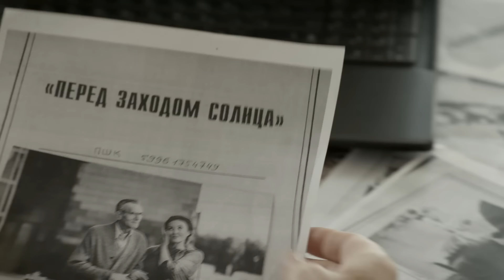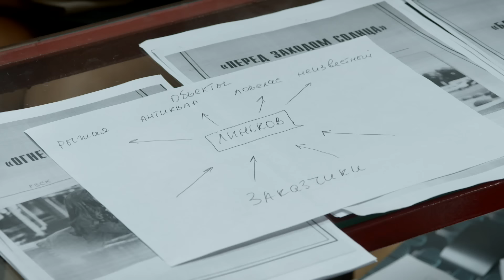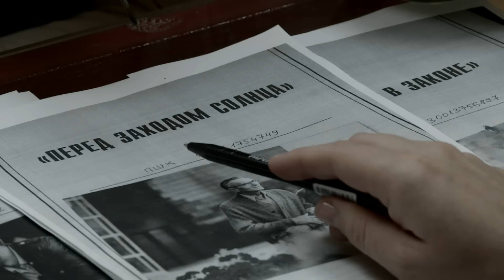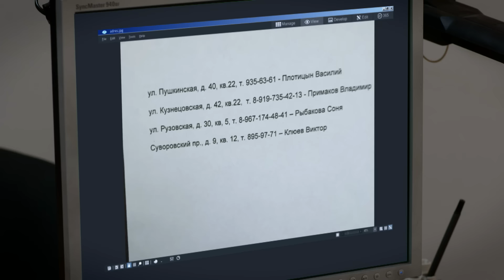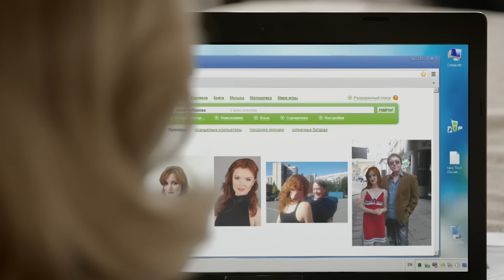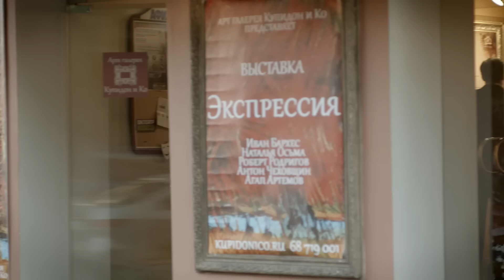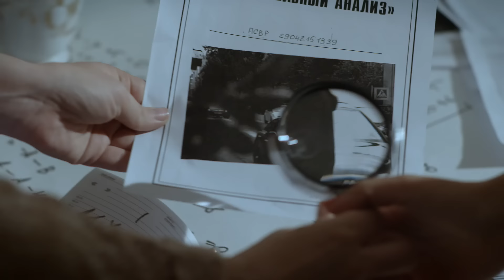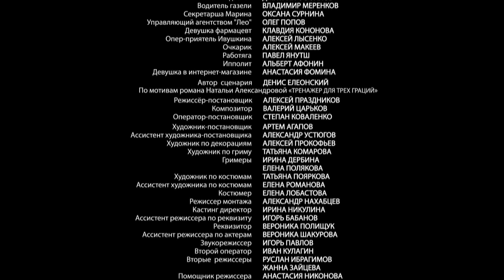Марафон для трех граций - 3 серия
Страна: Россия
Жанр
Режиссер: Алексей Праздников
Актеры: Алла Юганова, Юлия Такшина, Катя Копанова, Александр Макогон

Катя, Жанна и Ирина – неунывающие подруги бальзаковского возраста. Секретов между ними давно нет, они привыкли все поверять друг другу и помогать в любой беде. Им не надо искать неприятности, неприятности их сами находят.

Встретившись в кафе, подруги обращают внимание на странную пару за соседним столом: женщина тайно передает мужчине конверт. А несколько минут спустя они видят в туалете на полу того самого мужчину застреленным. До приезда полиции Катя успела не только оставить свои отпечатки на пистолете, но и прихватить конверт покойника с деньгами и фотографиями. И теперь нашим девушкам больше ничего не остается, кроме как самим расследовать это дело, пока Катю не посадили за убийство.
Убитым оказался частный сыщик, который шантажировал тех, за кем его нанимали следить, и получал от них деньги за молчание. Подняв его последние дела, подруги пытаются узнать, кто из жертв шантажиста больше всех боялся разоблачения.